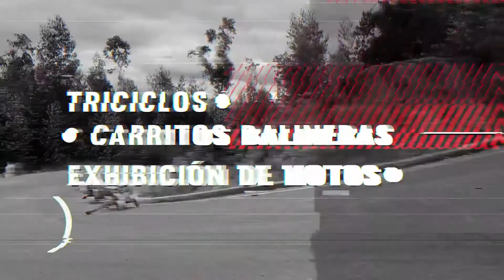II Festival Internacional La Independencia - Paipa 2019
Vive la adrenalina en el II Festival Internacional La Independencia en Paipa.

Este 12, 13 y 14 de octubre en la vía Paipa - Palermo habrán competencias en triciclos, carritos de balineras y exhibición de motos de alto y bajo cilindraje.

Más información en la Secretaría de Cultura y Juventud o al celular: 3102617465